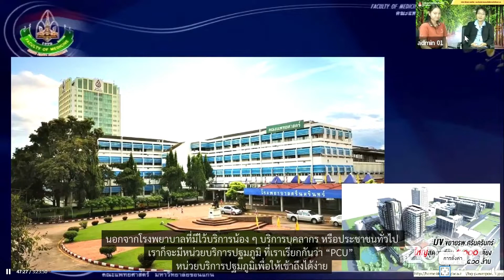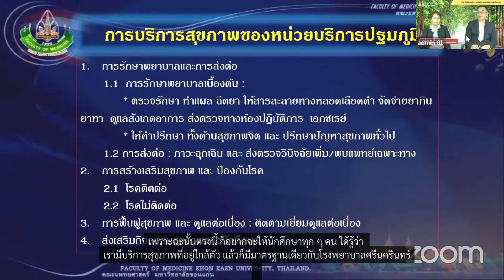สิทธิ์และการใช้บริการด้านสุขภาพของนักศึกษามหาวิทยาลัยขอนแก่น (2565)